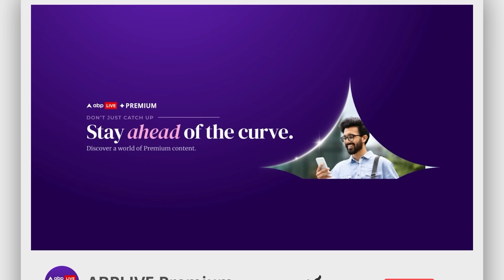Supreme court से जमानत मिलने के बाद तिहाड़ जेल से रिहा के. कविता, हुईं भावुक | ABP LIVE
News: सुप्रीम कोर्ट से जमानत मिलने के बाद...तिहाड़ जेल से रिहा हुईं BRS नेता के. कविता...दिल्ली शराब घोटाला केस में...पिछले साढ़े पांच महीने से थीं सलाखों के पीछे...